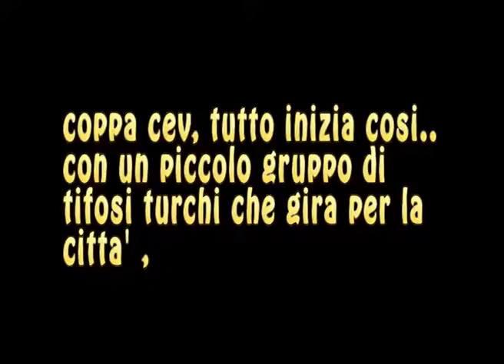YAMAMAY 2° COPPA CEV CONQUISTATA....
Questo e' il primo video di una stupenda giornata in cui la Yamamay si aggiudica la Coppa CEV davanti a un pubblico talmente caldo che veramente sembrava di giocare a Instanbul.Bustoweb ha vissuto questa giornata seguendo le fasi salienti, dall'arrivo dei tifosi Turchi alla festosa accoglienza del pubblico alla Yamamay e soprattutto dalle coreografie appositamente preparate dagli ADF.Si perche' bisogna riconoscere che il pubblico questa volta e' stato...il settimo giocatore in campo!